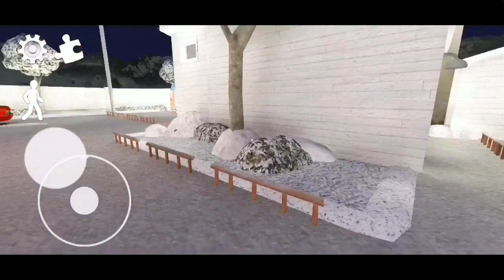Rod is stuck problem fixed + Full Gameplay | Ice Scream Episode 2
Ice scream episode 2 Full Gameplay + how to solve rod stuck bug and get the matchsticks.